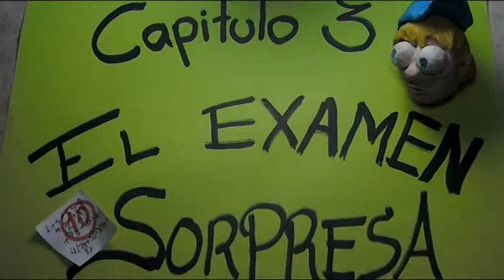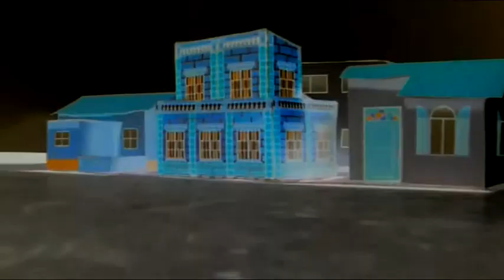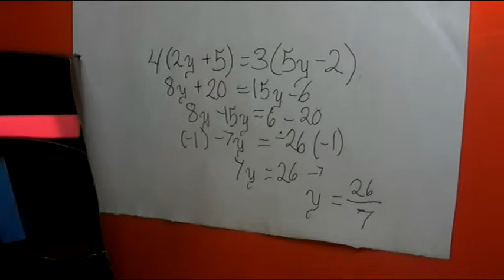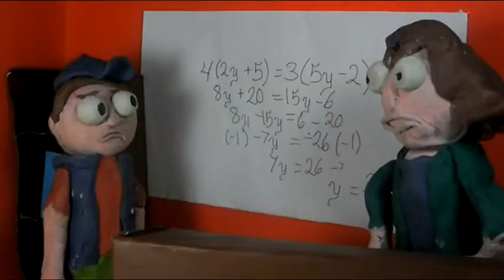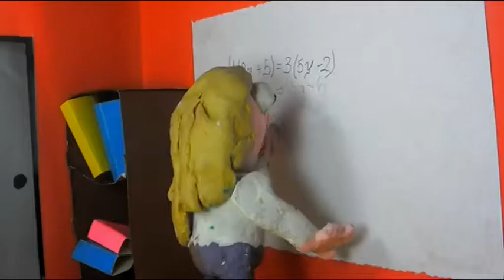TAVO EL OCTAVO CAP 3 "EL EXAMEN SORPRESA" (stop motion)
La maestra Otilia enseño las ecuaciones, pero no todos los alumnos entendieron la clase, al siguiente dia la maestra quiere comprobar que realmente entendieron como hacerlas, pero se lleva una gran sorpresa al ver, que nadie puede resolverlas, a la maestra le da mucho coraje y decide hacer un examen sorpresa. Que pasara con el examen??? los alumnos lograran aprobarlo??? En este capitulo conocerán mejor a cada uno de los personajes asi que no te lo pierdas.